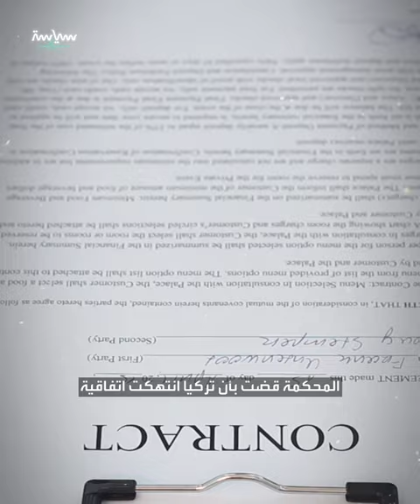النفط...معضلة بين كردستان وبغداد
العراق يكسب قضية تحكيم استمرت سبع سنوات ضد تركيا بشأن تصدير_النفط من كردستان.
وبمجرد صدور الحكم لصالح العراق، أوقفت تركيا تدفق
من خلال خط الأنابيب إلى ميناء جيهان على ساحل البحر المتوسط.